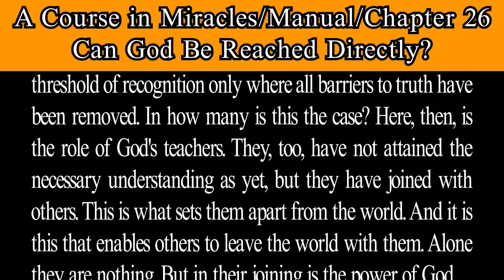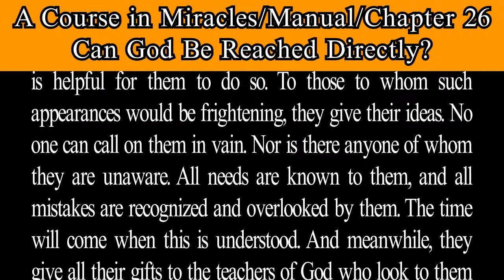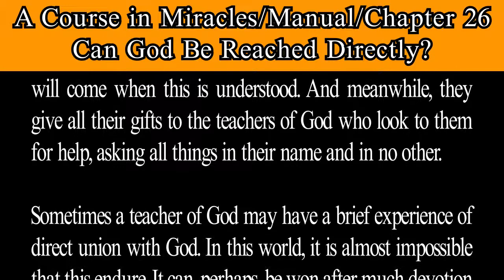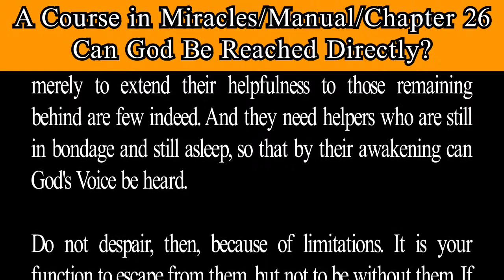Manual for Teachers. Ch 26. Can God Be Reached Directly ?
A Course in Miracles Manual for Teachers. Ch 26. Can God Be Reached Directly ?